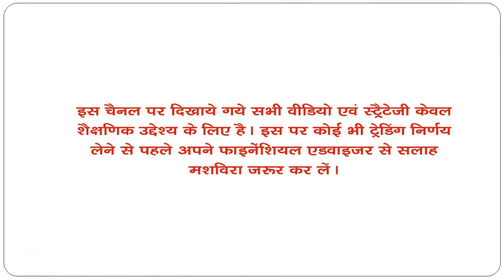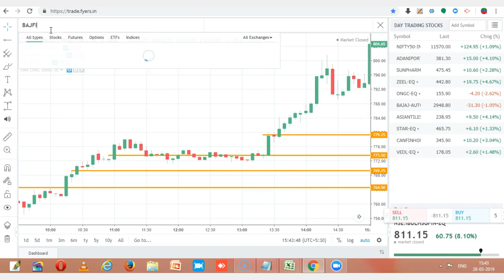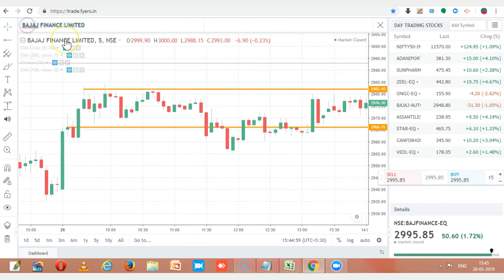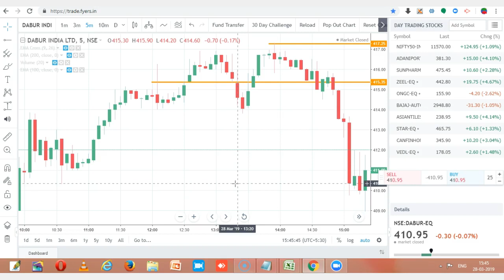STOCKS PERFORMANCE REVIEW FOR 28TH MARCH 2019